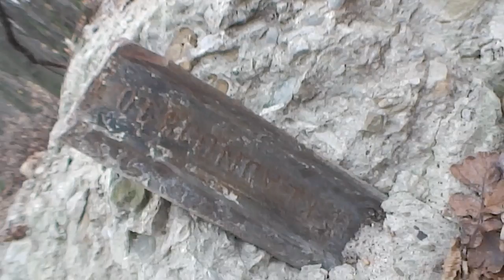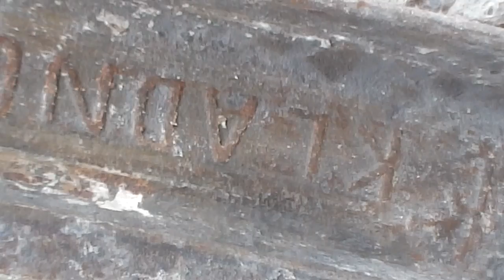Line of Austrian defense structures from first World War. Part 1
Bunkers from first World War in West Ukraine. Austrian defense line.  Some bunkers destroyed by metal hunters (rails). Cemetery of killed (or died) soldiers was destroyed by soviet governement approximately on 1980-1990 years